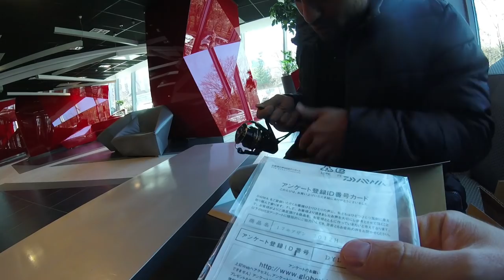DAIWA MORETHAN 2017/2018 UNBOXING